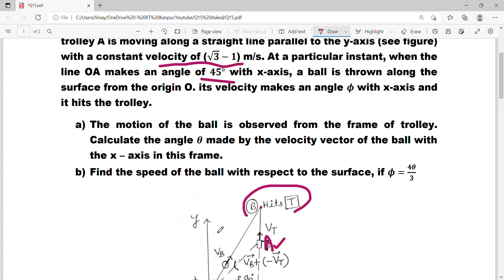Relative velocity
[JEE (mains & Advance - Physics & Mathematics) and NEET-UG (Physics) students can ask any question/doubt by sending the picture/screenshot of the question to my official Telegram group by joining through this write your question in the comment section or write the doubt in the comment section under this video or DM me on Instagram @v.k.t.596]

Question Keywords: On a frictionless horizontal surface, assumed to be the x-y plane, a small trolley A is moving along a straight line parallel to the y-axis (see figure) with a constant velocity of (√3-1) m/s. At a particular instant, when the line OA makes an angle of 45° with x-axis, a ball is thrown along the surface from the origin O. its velocity makes an angle ϕ with x-axis and it hits the trolley.
 a. The motion of the ball is observed from the frame of trolley. Calculate the angle θ made by the velocity vector of the ball with the x – axis in this frame.
 b. Find the speed of the ball with respect to the surface, if ϕ=4θ/3

I have solved  this question in the video with clear explanation.